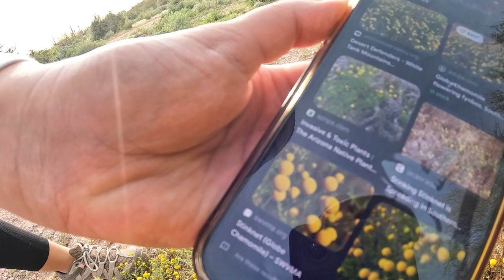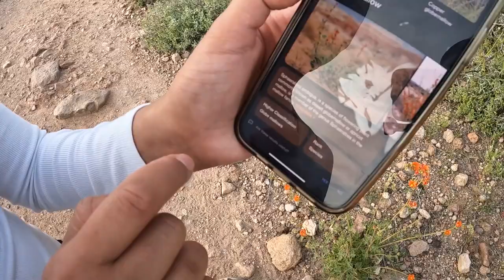Typical Weekend Exploring the Desert! | Hiking and Car Camping! - Part 1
Part 1!

This weekend I went on a fun little hike with my dear friend Monica. We explored the beautiful mountain deserts and learned a lot about wild flowers! haha They are plants! Who knew! LOL

Then I had another glorious night sleeping in my car and car camping in the beautiful desert of Arizona! I woke up to some new cow friends and the sounds of nature. It was a glorious morning.

Then I took it easy and got some golf in and hung out with friends.

Part 2 of this weekend will be uploaded tomorrow morning! So come back for that! :)

Follow Monica here!

NA